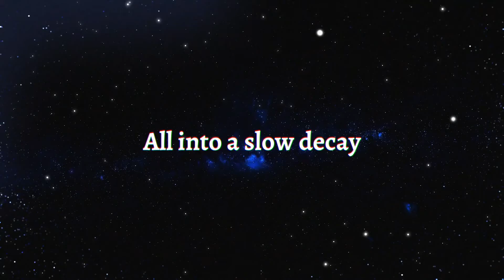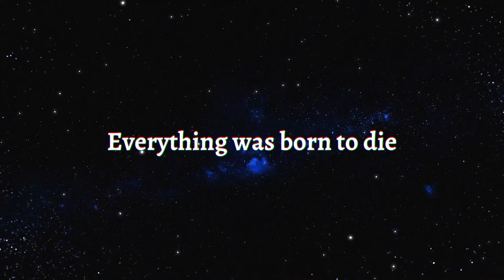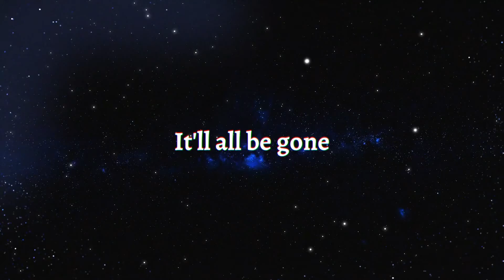Gentry Blue - Collide (Official Lyric Video)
"In four and a half billion years, the Andromeda and Milky Way galaxies will collide in a catastrophe of unimaginable proportions. The two behemoths will splash through one another, each shattering the other's gravitational integrity, and the resulting cosmic soup will swirl around for uncountable years before settling as one new compound celestial entity. Gentry Blue's new single is about knowing that this will happen, know there's nothing we can do about it, and - even though everything we know will be gone by then - being unable to escape the dread of it." - Sean Jannay

{Verse 1}
We'll all be long gone
The skies already twisted and churned
The end of Earth, the end of us
Death, destruction, and rebirth

{Pre-Chorus}
The constellations will combine
All into a slow decay

{Chorus}
Dystopia, euphoria, insecurity
Andromeda and I will collide

{Verse 2}
So it will be, the end of all things
All awash in asphalt grey
Everything was born to die

{Pre-Chorus}
From dust to dust
We won't feel a thing

{Chorus}
Dystopia, euphoria, insecurity

{Bridge}
Whisk me away
Into the vastness of space
But oh things can change
In five billion years
It'll all be gone

{Chorus}
Dystopia, euphoria, insecurity

credits
released December 6, 2023
Written by Lydia Gentry-DeBonis and Brendan Gentry-DeBonis
Produced by Sean Jannay
Mastered by Colby Gustafson of Neato Mastering
Tracked in our Living Room by Sean Jannay and Spare Bedroom Studios by Josh Sullivan
Cover art by caravanstroom

Vocals and existential dread by Lydia Gentry-DeBonis
Guitars by Brendan Gentry-DeBonis
Bass, Aux Percussion, and Guitars by Sean Jannay
Bass by Will Gibson
Drums by Tin Vo
Backing vocals by Brendan Gentry-DeBonis, Sean Jannay, and Lydia Gentry-DeBonis
Meowing by Chopper and Crackle